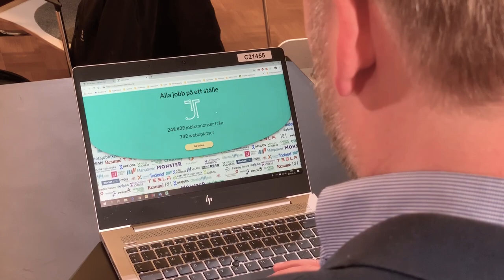JobTechDev - senaste nytt från Jonas Södergren på Arbetsförmedlingen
Jonas Södergren från Arbetsförmedlingen ger en uppdatering kring vad som händer med datalabbet JobTech och satsningen JobTechDev